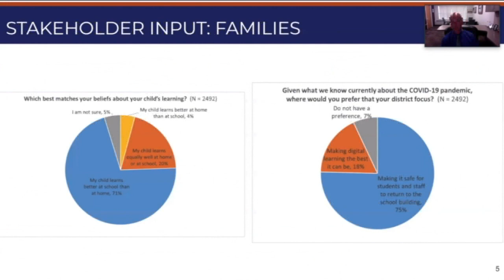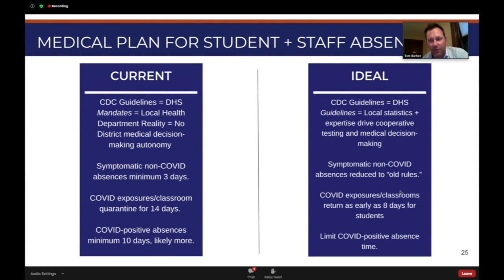Wauwatosa School District discusses potential plan for returning to school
The Wauwatosa School District is weighing out three different options for the 2020/2021 academic year.